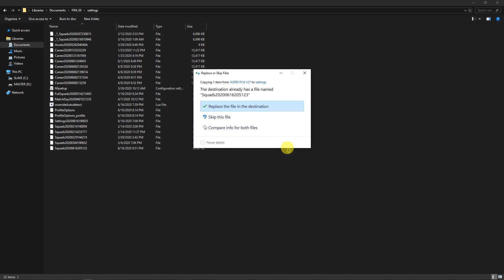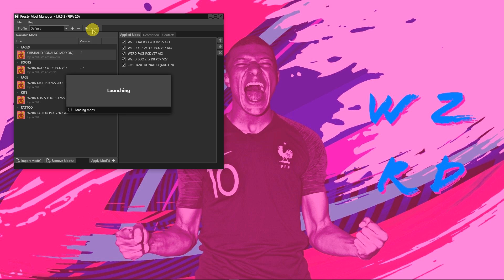WZRD PCK V27 (FIFA 20) [ADDED 40+ FACES (+1480 FACES ADDED IN TOTAL), BOOTS, KITS & TATTOOS]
MOD WORKS WITH LATEST UPDATE!!

DO YOU WANT TO GET THE MODS TWO TIMES WEEKLY AS THEY COME?
UP TO 40 DAYS EARLY ACCESS?

OUT FOR PATRONS NOW!

WATCH VIDEO TO THE END TO SEE ALL NEW THINGS ADDED, (THIS DESCRIPTION DOESNT CONTAIN ALL FILES ADDED ONLY VIDEO DOES)

ANY RE-UPLOAD THAT DOESN’T LEAD TO THIS CHANNEL WILL BE CONSIDERED AS THEFT

USE DIRECT X11

MOD DESCRIPTION
COMPATIBLE WITH LATEST FIFA UPDATE!
AND CONTAINS LATEST SQUADS!!!

NEW MOD CONTAINS ALL NEW 40 FACES FOR;
REECE JAMES
ASTER VRANCKX
CASTROVILLI
SEMEDO
DOUGLAS COSTA
OTAVIO
CAPUTO
VITOR FERREIRA
DEMIRAL
BRERETON
DAGBA
BENACCER
ALHASSAN YUSSUF
BENNASSER
FLORINEL COMAN ETC!!!

TATTOO PCK
FIXED TATTOOS NOT SHOWIG IN SOME PLAYERS
ADDED OVER 150 PLAYER TATTOOS
AND CONTAINS NEW FULL BODY SCAN TATTOO FOR;
PULGAR
JACK WILSHERE
CICIRETTI
HECTOR BELLERIN
BENEDETTO
MCBURNIE
IBRAHIMOVIC
ARMADO IZZO
RACKITIC
VERATTI
ROMAGNOLLI
CASTROVILLI
CALABRIA
ALEANDRO GOMEZ
GONZALO MONTIEL
ZANIOLO
LAUTARO MARTINEZ
SULE
QUARESMA
XHAKA
ALIEX VIDAL
OZIL
PENARANDA
THIAGO ALCANTARA
GIROUD
BRUNO FERNANDES
SUAREZ AND SO MUCH MORE!!!

BOOTS PK
TO SEE ALL BOOTS, PLAY OFFLINE
131 NEW BOOTS
EVERY SINGLE BOOTS RELEASED!!!
CREDITS TO ADIOSZPL
NOTE; YOU MUST PLAY OFFLINE TO SEE ALL BOOTS

KITS + DB PCK
NEW KITS FOR:
BOCA JRS
RIVER PLATE
BRAZIL
URUGUAY
WALES
SCOTLAND
EGYPT
BELGIUM
ARGENTINS
COLOMBIA AND MANY MORE!
AND ALSO UNLOCKED ALL BOOTS

ALSO CONTAINS NEW KIT FOR;
BOCA JRS; ADDED KITS + MINIKITS, FIXED NAME AND LISCENSING
RIVER PLATE; ADDED KITS + MINIKITS, FIXED NAME AND LISCENSING
JUVENTUS; ADDED KITS + MINIKITS, FIXED NAME AND LISCENSING
LIVERPOOL; ADDED KIT WITH CLUB WORLD CUP CHAMPIONS BADGE!

SQUADS
LATEST EA SQUADS 11/06/2020 WITH TATTOOS
APPLIED ALL FACES!
APPLIED ALL 150+ NEW TATTOOS!
FIXED JUVE
FIXED POR DB